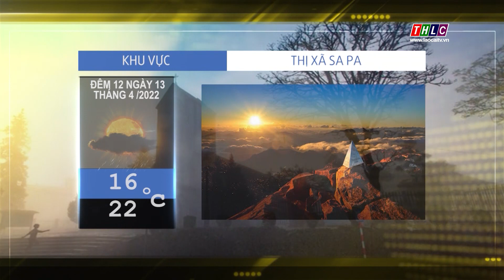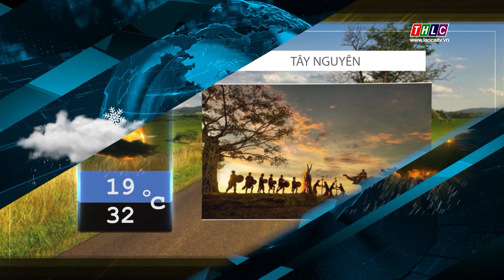Dự báo thời tiết đêm 12 ngày 13/4/2022 | THLC